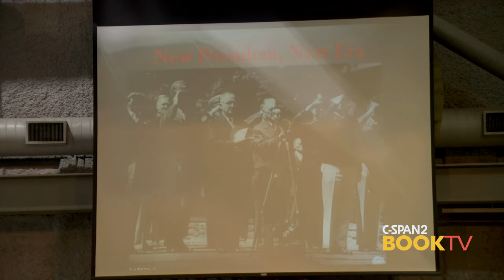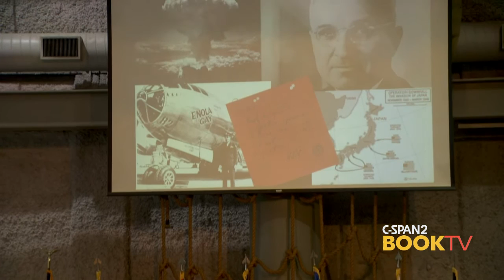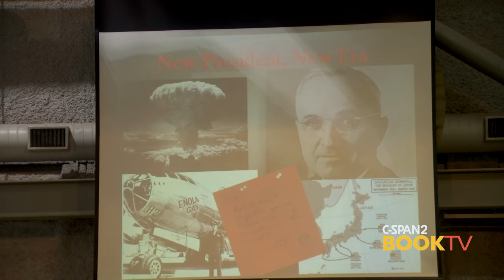Jonathan Jordan, "American Warlords"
Jonathan Jordan, an Atlanta-based attorney, talks about Henry Stimson, Gen. George C. Marshall, Gen. Dwight Eisenhower, Adm. Ernest King, and Gen. Douglas MacArthur and their impact on the outcome of WWII.  Mr. Jordan spoke at the National WWII Museum in New Orleans.